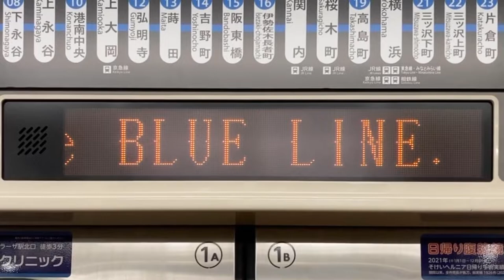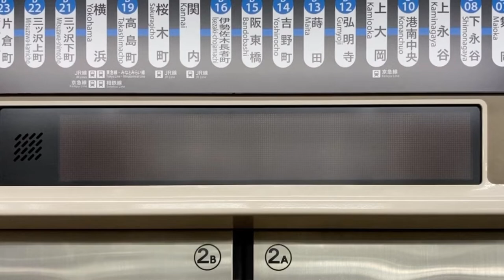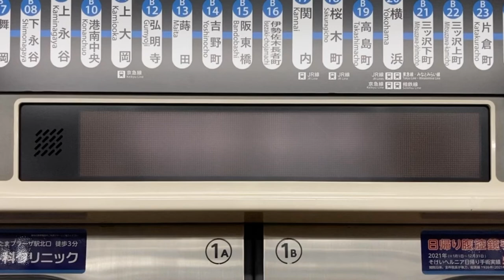横浜市営地下鉄(横浜市交通局)3000形 LED車内案内表示器 3372号車